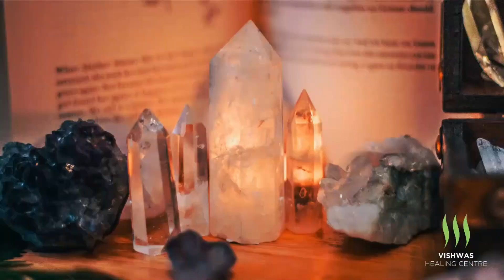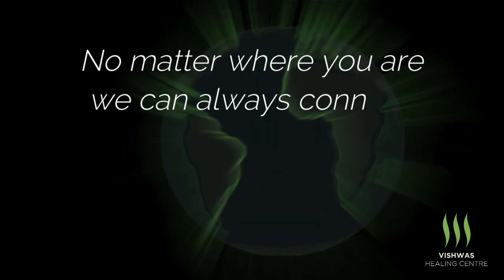Psychology Healing Wellness World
Vishwas Healing Centre was founded by Dr Pooja Anand Sharma in early 2000. She is a passionate Psychologist and a compassionate Healer who believes in an integrated healing approach. She started her healing journey at the age of 16 and was recognized as a Youth Icon and youngest master healer. She had set up her entrepreneurial venture Vishwas Healing Centre at the age of 21.

As a Founder and Chairperson of Vishwas Healing Centre she is dedicated to empower individuals to re-discover own inner strengths to cope with illnesses, stresses and tensions far better. She is a pioneer who integrated spiritualism, healing and psychology.